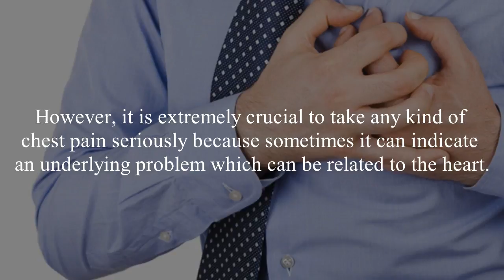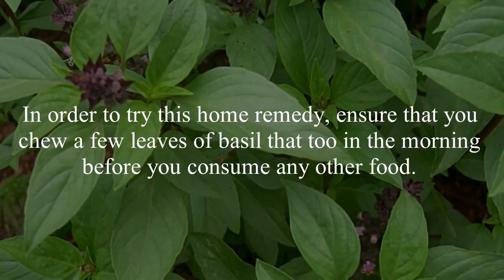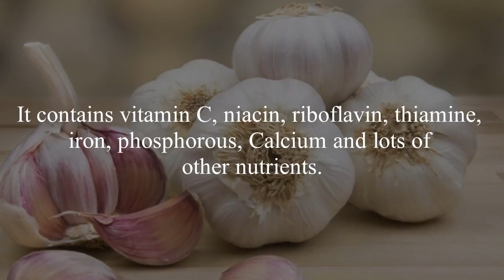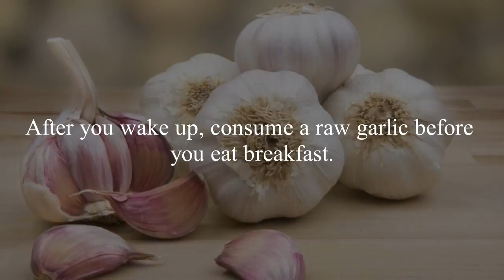Top 5 home remedies for chest pain Chest pain natural treatment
In a time when we have so many different types of treatments available, why bother going natural? Why not take the route to wellness that requires less “work?” There’s a bit more to the answer than simply “it’s better for you” (which not many people dispute anyways.) Chemicals ingredients and nasty side effects aside, there are a number of reasons to go natural. Home remedies have helped keep us alive and well for hundreds of years before modern medicine, so they’ve done their part in proving their effectiveness. There are also times where the remedy doesn’t really do a darn thing, but consider the placebo effect. Nothing can beat the mind when it comes to managing the body. Finally, natural remedies are often times quite cost-effective, which is becoming increasingly important as the costs of medical care continues to climb.

Our health defines who we are. It determines the things we can or can’t do, where we can go, how happy we are, how well we can function, and even how long we’ll be around for. Our bodies in turn are what define our health, and therefore all of the above as well. While the human body may be complex, it can still be treated simply and naturally.
home remedies,
50 home remedies that work
list of all home remedies
list of old home remedies
old home remedies that work
home remedies for pets
home remedies to kill ants
remedies
legal remedies
old fashioned remedies
law dictionary free
list of natural remedies
remedies law
remedies rockford il
old remedies
free vastu remedies
vastu dosha remedies for home
maha vastu remedies
vastu remedies without demolition
home vastu
vastu tips home
vastu shastra for home entrance
free vastu shastra solutions
natural home remedies for constipation
natural home remedies for acne
natural cures book
home remedies pdf
old time health remedies
free 33 home medical remedies
home remedies that actually work
19 home remedies that work
natural home remedies
natural home remedies hair growth
homemade remedies
natural home remedies skin care
free natural remedies
free list of home remedies
free list of natural remedies
list of homeopathic remedies
free home remedies
home remedies
old time remedies that work
grandma's old time remedies
home remedies that work
free old home remedies
vitamins to stop hair loss
white vinegar for hair loss
how to naturally grow hair fast
how to grow hair
how quickly does hair grow
how to make your hair grow fast
how to grow hair faster and longer
tips for growing long hair
home remedies for hair loss
vinegar to regrow hair
home remedies for hair loss in women
regrow hair naturally home remedies
natural remedies for hair loss in women
how to stop hair loss
how to grow hair quickly
how fast does hair grow each month